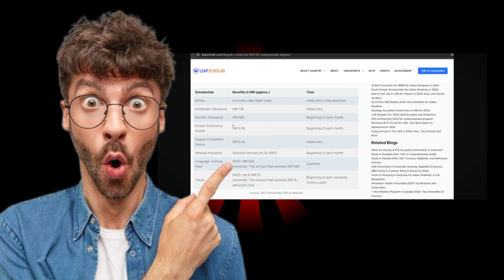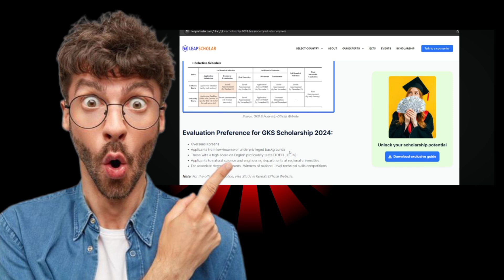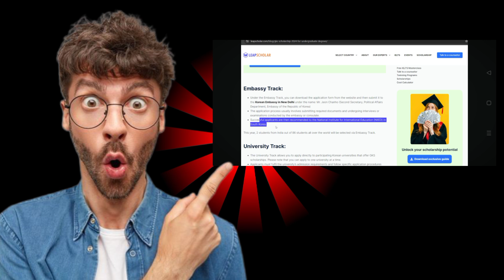Study in South Korea 2024 🇰🇷 |GKS Scholarship program |education grant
Study in South Korea via GKS Scholarship program education

study in foreign nationals
want to study in South Korea
India to south korea for study
study in foreign countries
GKS Scholarship program
how to study in South Korea
how to go south korea for study